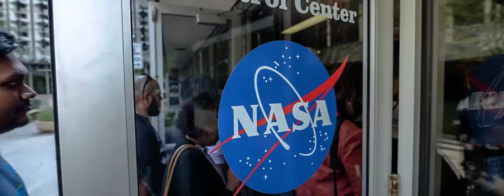Houston Highlights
Highlights from my recent trip to Houston, Texas